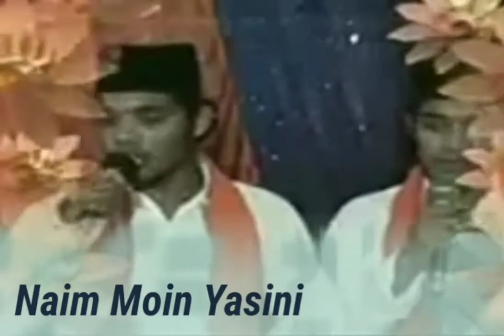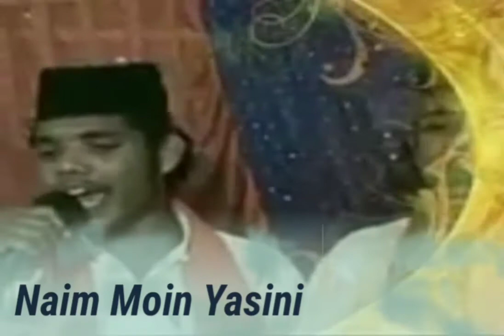मुस्तफ़ा जाने रहमत पे लाखों सलाम ताज़मीन में सलाम!by Naim Moin Yasini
सलामे रज़ा!तज़मीन में
मुस्तफ़ा जाने रहमत में लाखों सलाम शमाए बज़्मे हिदायत पे लाखों सलाम

नात खां जनाब नईम मोईन यासीनी परासिया ज़िला छिंदवाड़ा मध्यप्रदेश